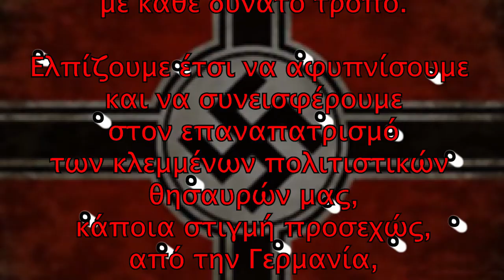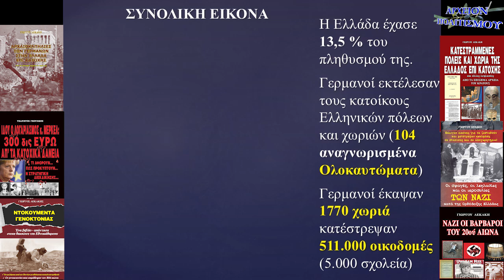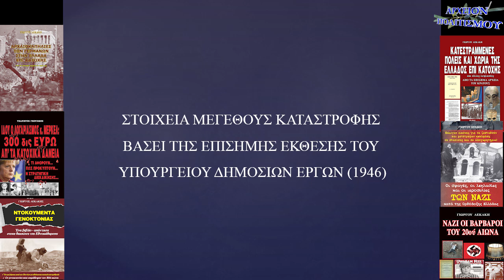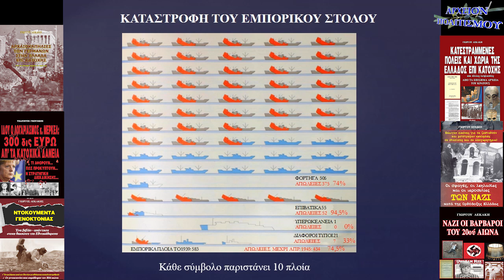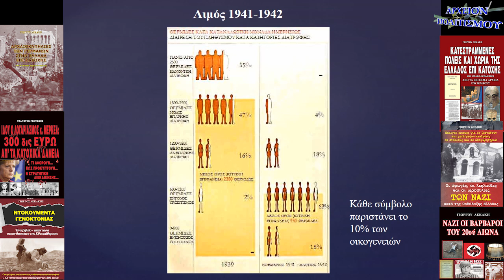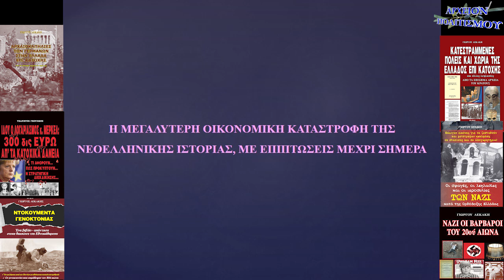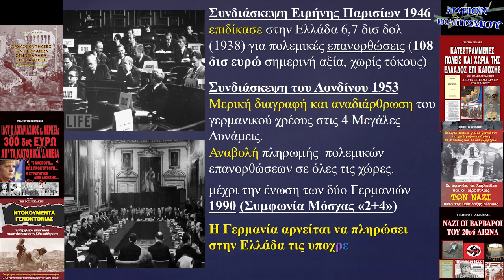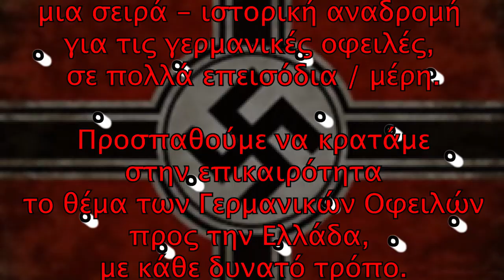Γερμανικές Οφειλές – επεισόδιο 10° ΠΟΛΕΜΙΚΕΣ ΕΠΑΝΟΡΘΩΣΕΙΣ